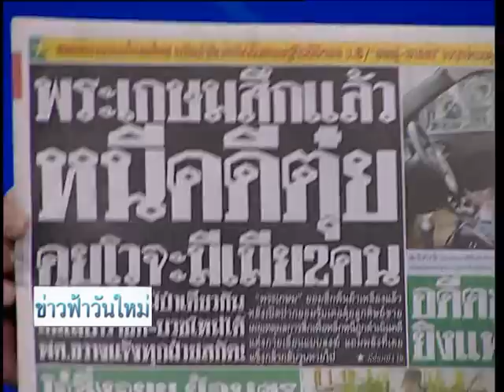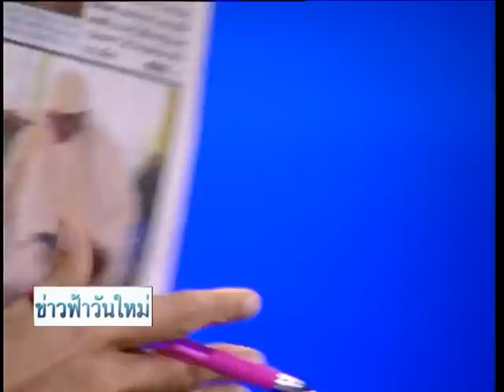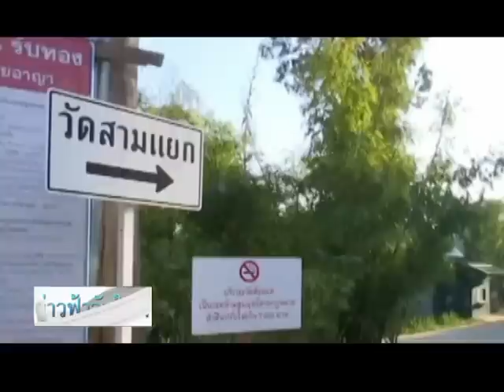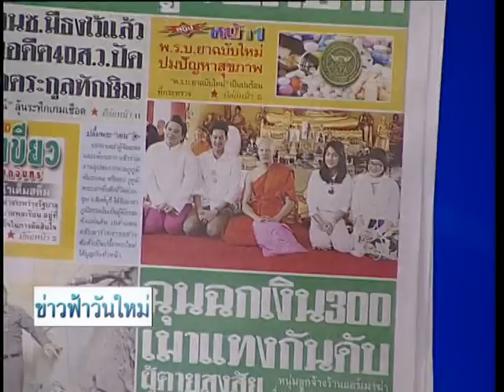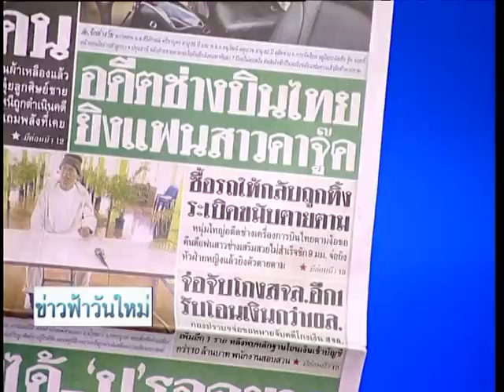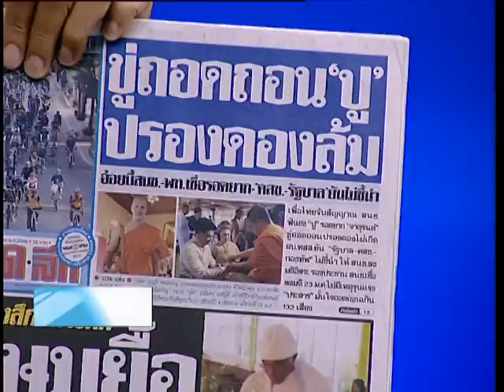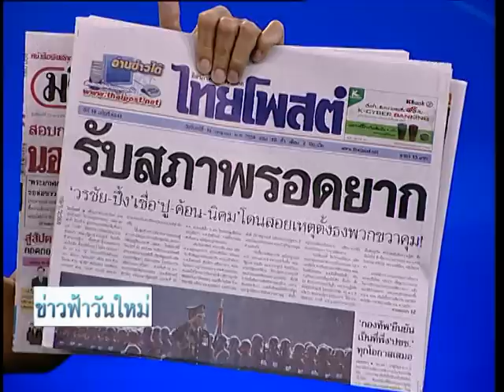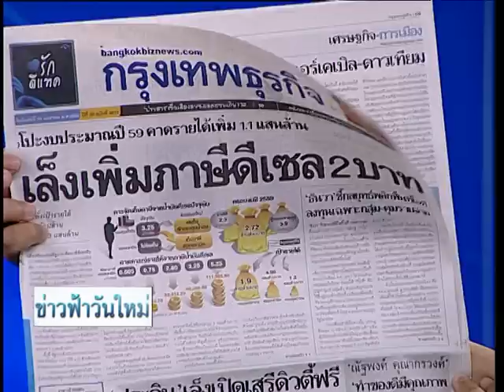ข่าวฟ้าวันใหม่ สันติสุข-ประชาไท 19 01 58 เบรค1